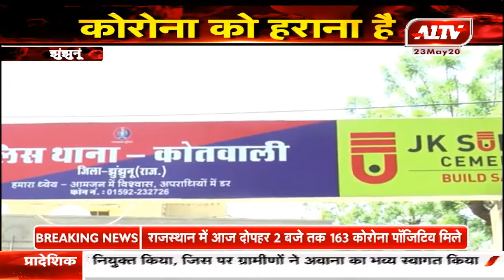झुंझुनूं : रोक के बावजूद मस्जिद में पढ़ी नमाज